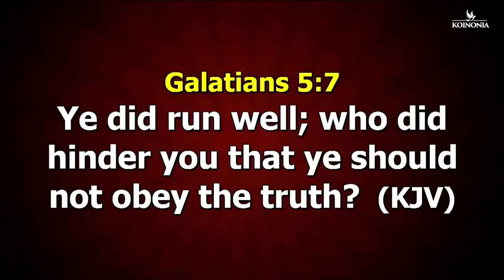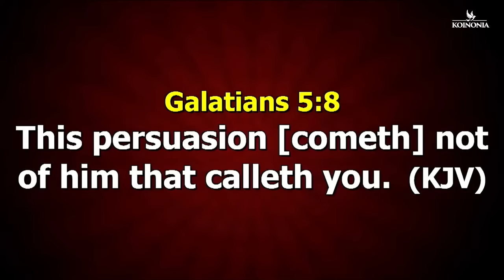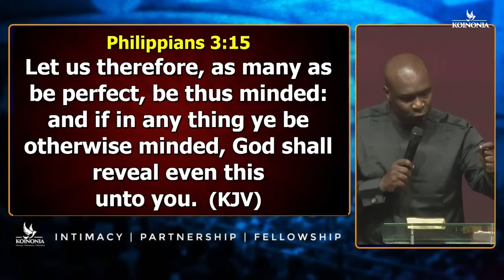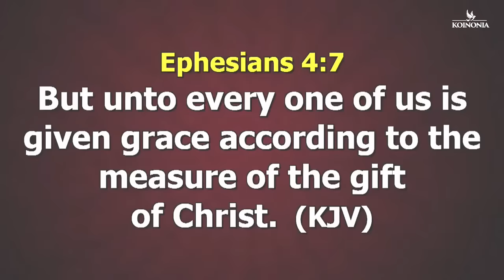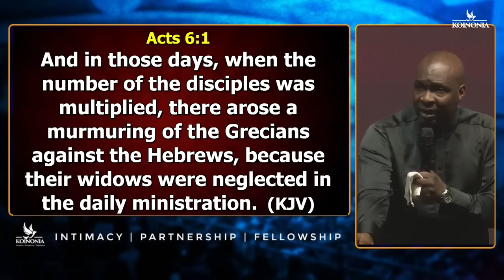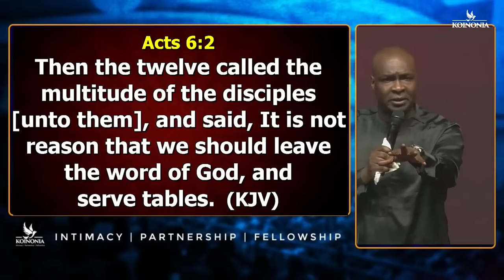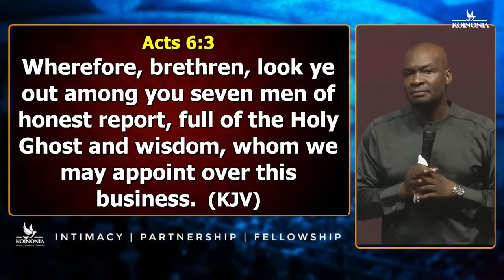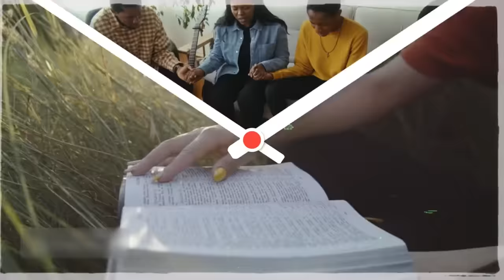BEWARE OF DISTRACTIONS! THEY CAN MAKE YOU FALL, RUN FROM COMPROMISES - Apostle Joshua Selman